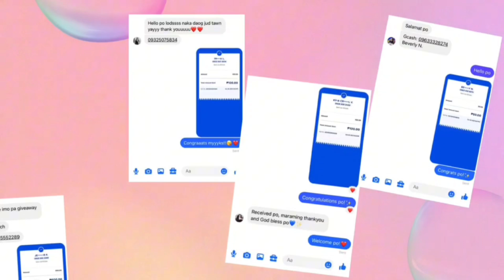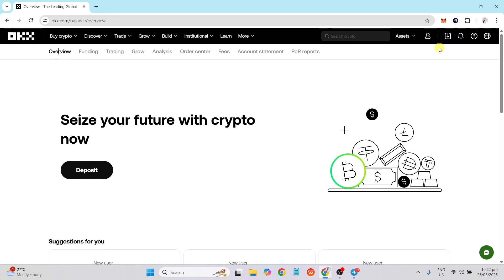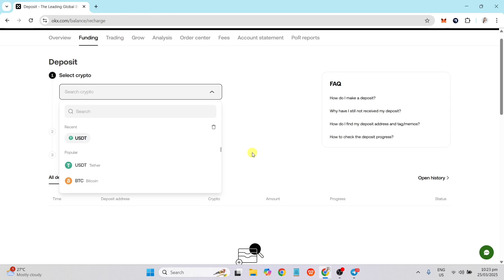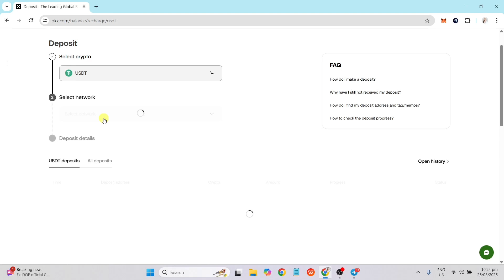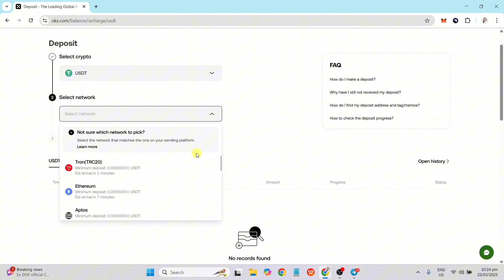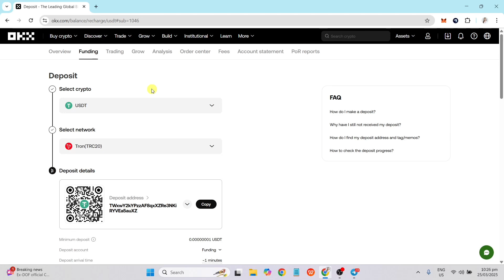How to Deposit Crypto on OKX Wallet | Step-by-Step Guide 2025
Code:
88858199
88858199